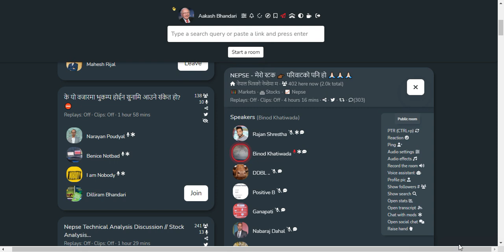SHARE MARKET DISCUSSION WITH NABRAJ DAHAL SIR | NEPSE UPDATE AND ANALYSIS | SHARE MARKET IN NEPAL